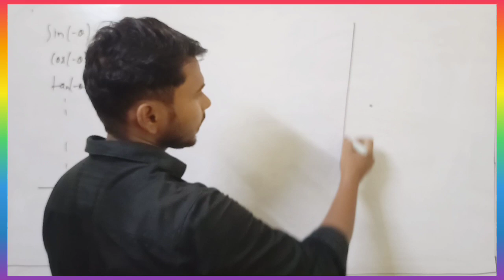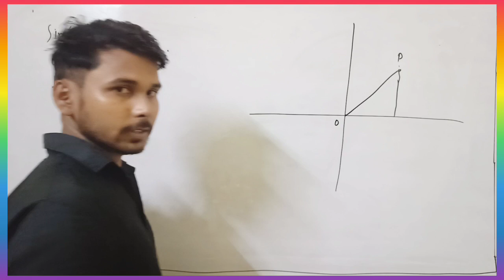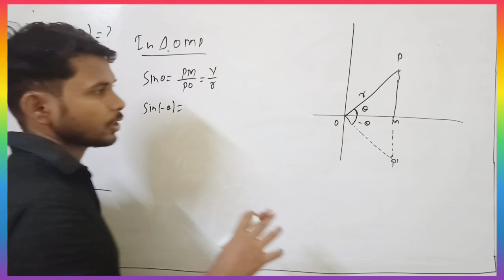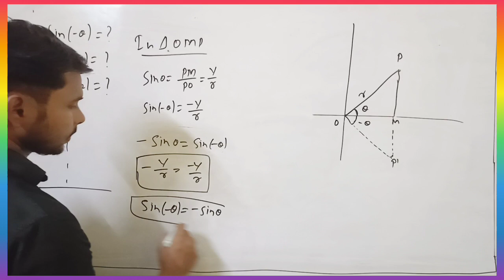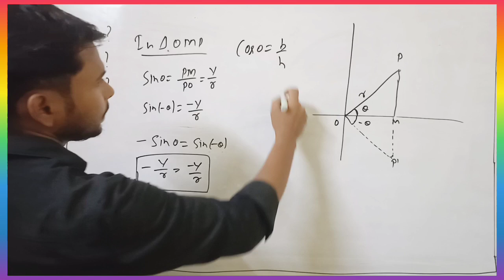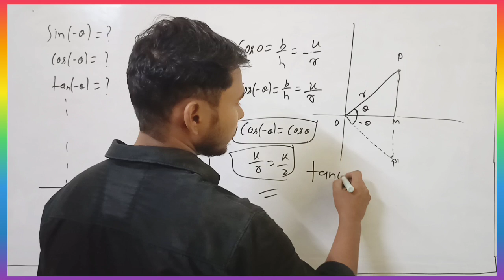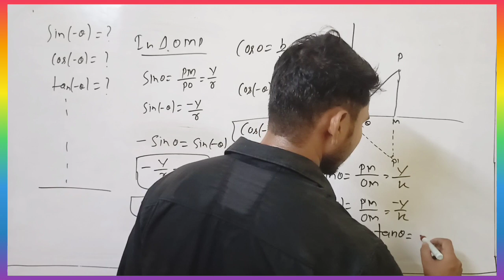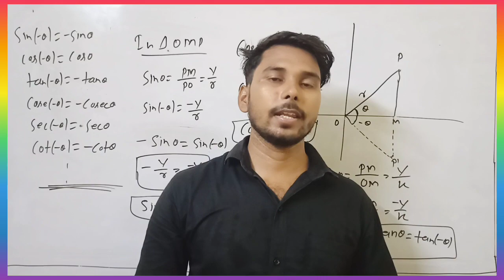trigonometry ratios (CBSE,BSEB,ICSE) Class 10th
trigonometry ratios of °°°°